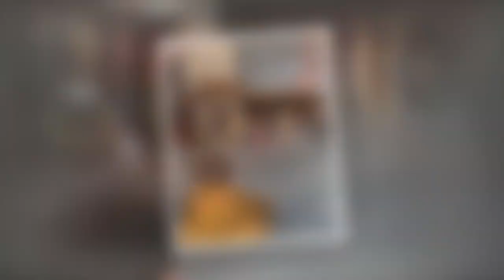Liam Payne's fans react over rare snap of son Bear who looks 'so grown up'